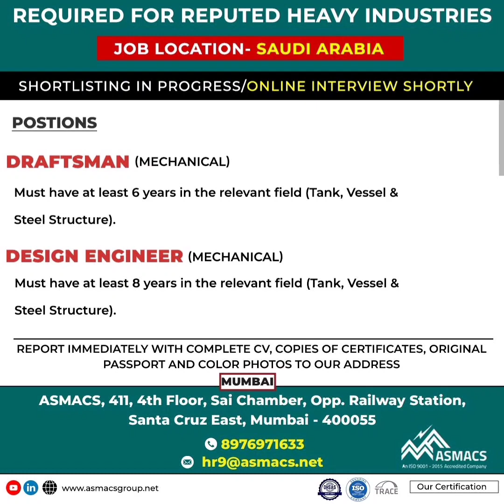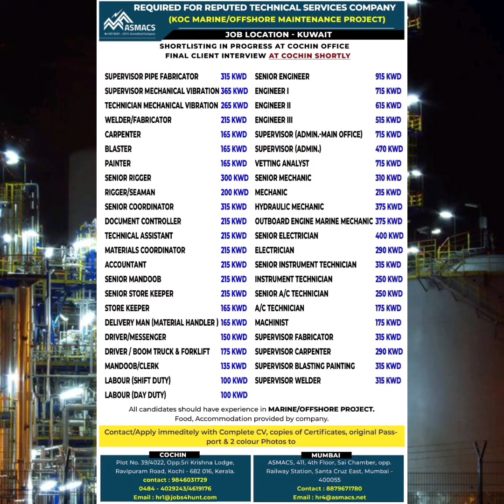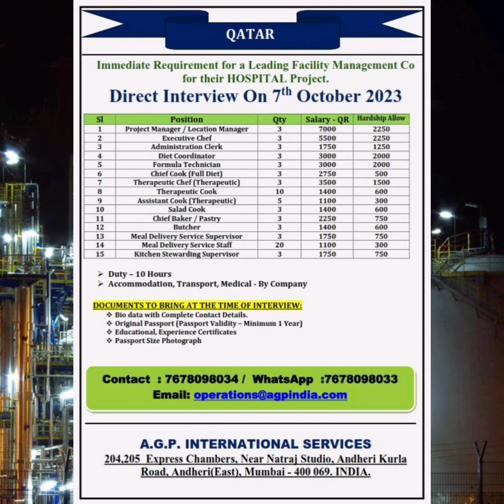8 Oct, Urgently Requirement For Reputed Company In Qatar Gulf Job Vacancy 2023 Today, Abroad Time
Bolting Technician
Bolt Torquing Technician
Tensioning Technician
Call Cating
Flange facing Technician
Helper
fitter
electrical
instrument
grinder
welder
mechanical
chemical supervisor
manager
QA QC engineer
safety supervisor
bus driver
static supervisor
mechanical supervisor
electrical supervisor formen
SHUTTERING CARPENTER
STEEL FIXEX
MASON
CIVIL HELPER
CHARGEHAND
CIVIL/MASONARY/STEEL FIXER
CARPENTER
SCAFFOLDER
STRUCTURAL WELDER
BUILDING ELECTRICIAN
ASSISTANT ELECTRICIAN
JCB OPERATOR
HEAVY/LIGHT DRIVER
RIGGERS
SCAFFOLDERS
FORKLIFT
OPERATORS
MEDIUM TRUCK DRIVERS
OPERATORS
GENERAL FITTERS/GAS CUTTERS/GRINDERS
 HELPERS
ASSISTANT FITTERS INDUSTRIAL ELECTRICIANS
SALES ENGINEER
ESTIMATION ENGINEER
 ROTARY
STATIC SUPERVISOR
MECHANICAL SITE SUPERVISOR
BOLTING TECHNICIAN
ROTATING TECHNICIAN
MECHANICAL ENGINEER
HVAC ENGINEER
SAFETY SUPERVISOR
Civil Job
Commissioning Jobs
Drilling Jobs
Electrical Jobs
Global-International Jobs
HSE Jobs
Instrument Jobs
Latest News
Mechanical Jobs
Oil and Gas Jobs
Payroll Software
Rotational Jobs
Uncategorized
gulf job
gulf job ki duniya, Gulf job 2023
Civil Job.Drilling Jobs.Electrical Jobs.HSE Jobs.Instrument Jobs.Jobs in Africa.Mechanical Job.Chemical Job.Gulf Careers.Bolt Torquing Job.Job Bahrain.Bolting Job.Job India.Job Kuwait.Job Middle East.Job Malaysia.Job Oman.Job Saudi Arabia.Job UAE.Job Oil and Gas.Oil and Gas Instrumentation Job.Oil and Gas Mechanics Job.Oil and Gas Process Job.Power Plant Jobs.Process Operations and Production Jobs.
5 Oct, Urgently Requirement For Reputed Company In Qatar Gulf Job Vacancy Today, Abroad Time